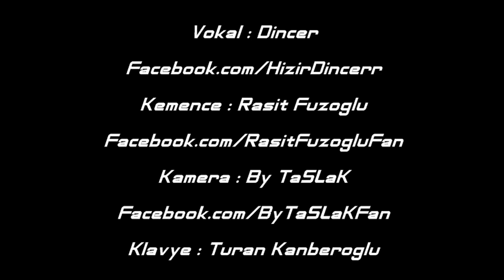Dinçer - Rize Horonu & Nazarami Uğradun - { 2012 } Hayrat Festivali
Kemençe : Raşit Fuzoğlu
Kamera : By TaSLaK
Klavye : Turan Kanberoğlu